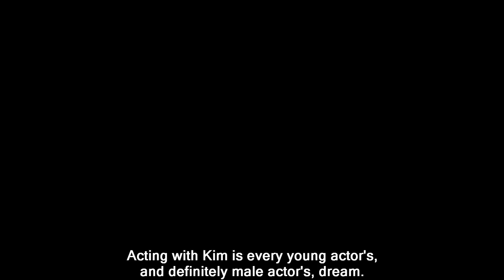The Bridge II - behind the scenes,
Sofia Helin (Saga), Kim Bodnia (Martin), Henrik Lundström (Rasmus), Julia Ragnarsson (Laura) & Vickie Laursen (Pernille) from THE BRIDGE talk about working with Kim & Sofia.